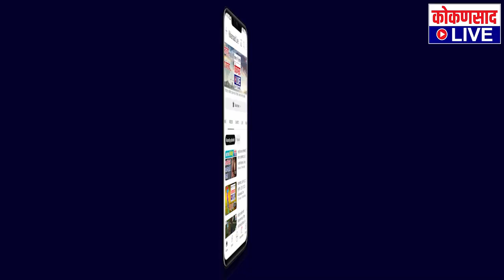कणकवली उपजिल्हा रुग्णालयाच्या समस्येवर नितेश राणेंनी काढला हा तोडगा..? | Kokansad Live